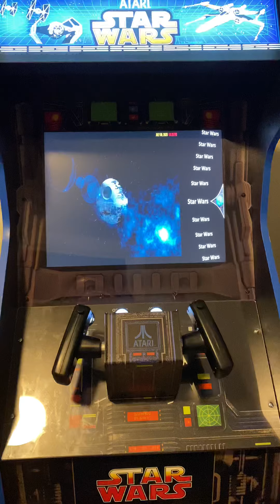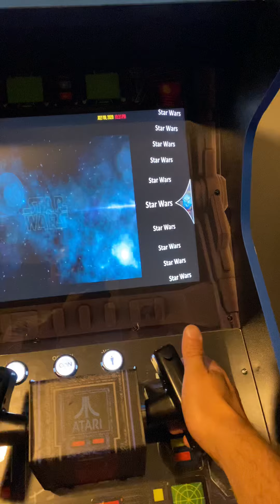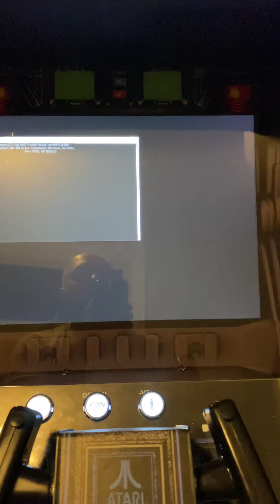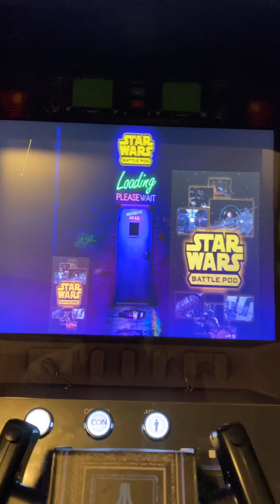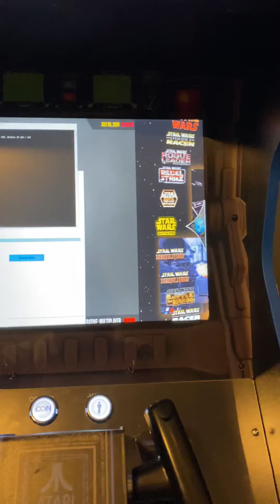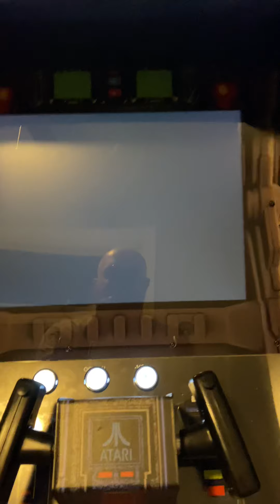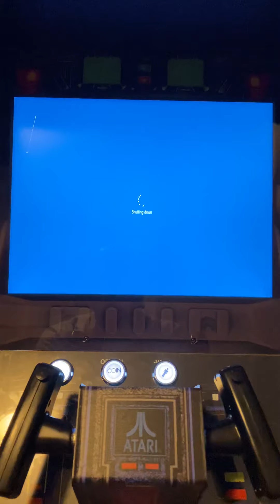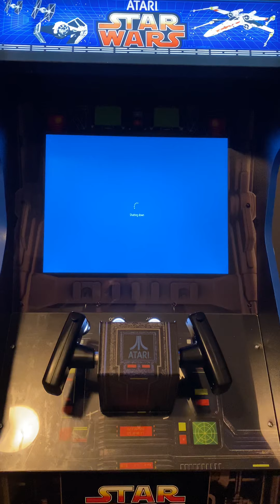SW Arcade1up Mod with PC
This is running a dell Optiplex 3010 with a GTX1650 and a total of 19 Star Wars games including Battlepod!